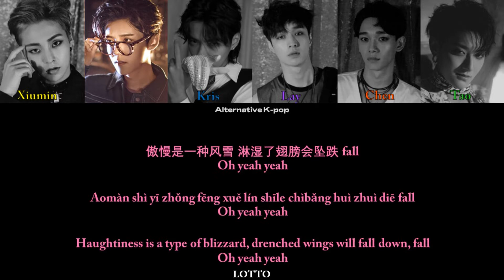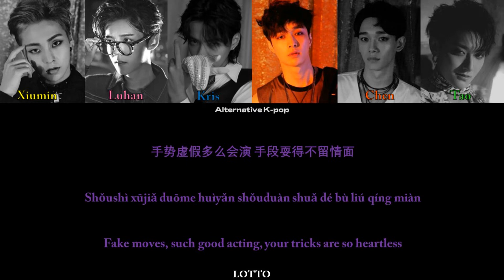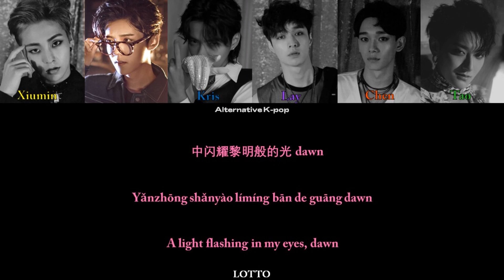How would EXO-M sing Can't Bring Me Down?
Xiumin - yellow
Luhan - pink
Kris - blue
Lay - purple
Chen - orange
Tao - green
fonts used: Adobe Calson Bold and DengXian

Please send requests in the comments!